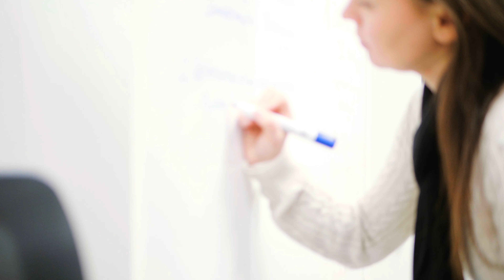Unser Landkreis Würzburg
Kultur, Freizeit, Genuss, Erholung und eine dynamische Wirtschaft: Unser Landkreis Würzburg ist unglaublich facettenreich. Einen kleinen Einblick in unsere lebenswerte Heimat bietet unser Imagefilm. In rund drei Minuten zeigen wir Ihnen, was unseren Landkreis ausmacht – von Tierpark und Weinanbau bis Badesee und Seniorenzentrum.

Ein großes Dankeschön gilt Ben Kremer (Ben Kremer Film), der den Film mit viel Leidenschaft und Kreativität produziert hat.